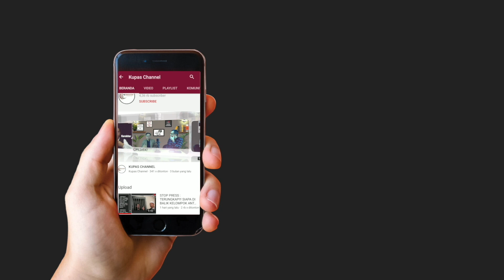Jawaban atas Kelompok yang Menolak Kelahiran Imam Mahdi #2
Kami mengupas falasi logika (Paralogisme), filsafat (Kajian Filsafat Islam), fenomena keagamaan (Kajian Keagamaan).